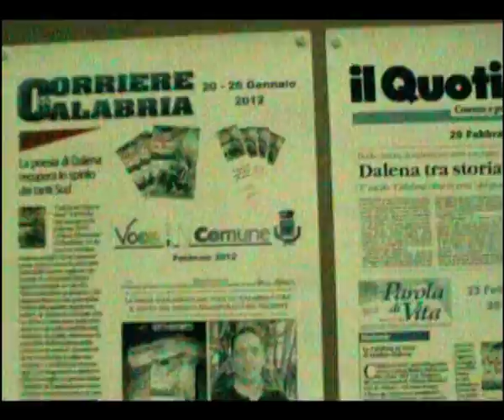Presentazione "Calabria Citra in versi" di M.Dalena- Marco Porcaro legge "Balla Berardi".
Marco Porcaro interpreta "Balla Berardi" brano poetico che celebra le gesta del bandito Berardi più conosciuto come "Re Marcone" o "Re dei boschi" che si da alla macchia per ostacolare il governo spagnolo e feudale.